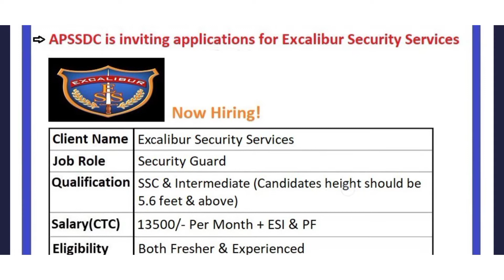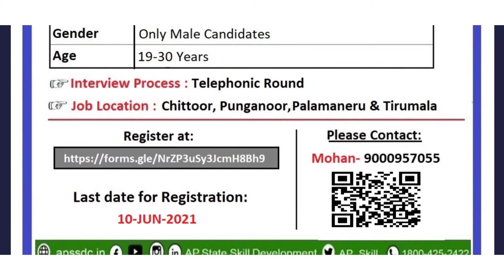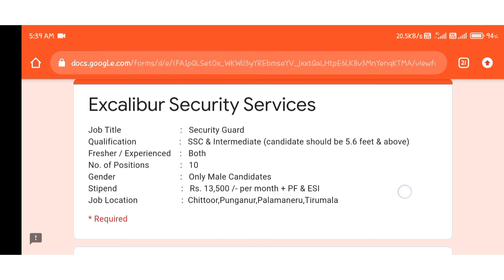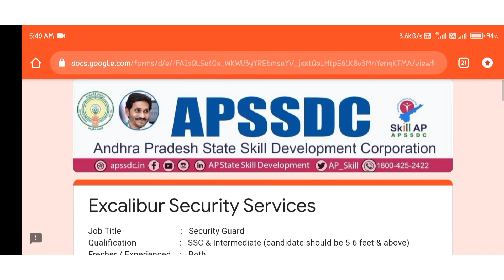Jobs in excaliber security services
Excalibur Security Services
Job Title               :   Security Guard
Qualification       :   SSC & Intermediate (candidate           should be 5.6 feet & above)
Fresher / Experienced    :   Both
No. of Positions              :   10
Gender               :   Only Male Candidates
Stipend                       :   Rs. 13,500 /- per month + PF & ESI
Job Location        :  Chittoor, Punganur, Palamaneru, Tirumala